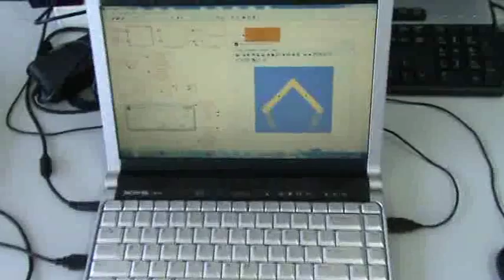FiO Boards for teaching Mechatronics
This video shows a FiO board being used to perform hardware in the loop simulation for teaching and researches in mechatronics at the Department of Mechanisms, Precision Mechanics and Mechatronics, Technical University of Cluj-Napoca, ROMANIA.

Video provided by: Ciprian-Radu RAD.